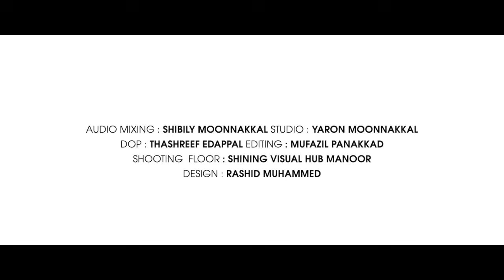KUN ANTA | كن أنت | an arabic cover by Abdulla Fadhil | Humud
KUN ANTA
cover by Abdulla Fadhil

Singer : Abdulla Fadhil
Proucer : Noufal Malol
Direction : Shahil usthad Naduvannur
Cordinator : Hameed Alshuwa
Studio : Yaron moonnakkal (Gualm Rasool )
Mastering : Shibili Moonnakkal
Dop : Thashreef Edappal
Cut : Mufazzil Panakkad
Designs : Rashid Muhammed

Singer : Humood Alkhudher
Album : Aseer Ahsan

അബ്ദുള്ള ഫാദിൽ പാടിയ ഏറ്റവും പുതിയ  മദ്ഹ് ആൽബങ്ങളും, മദ്ഹ് ഗാനങ്ങളും ഇനി നിങ്ങളുടെ വിരൽ തുമ്പിൽ...